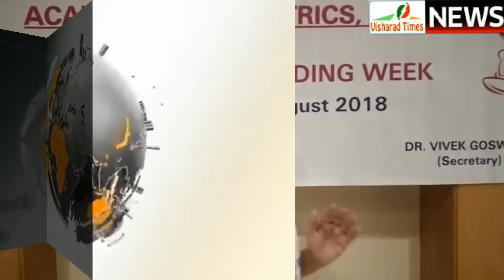world breastfeeding week